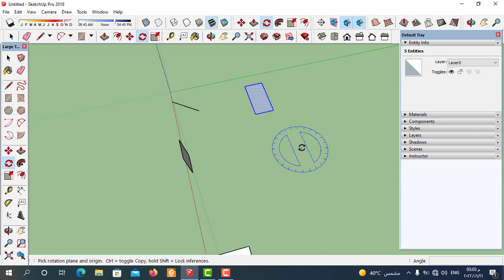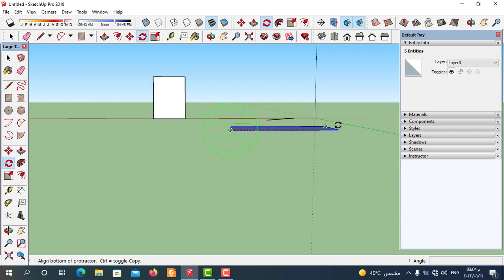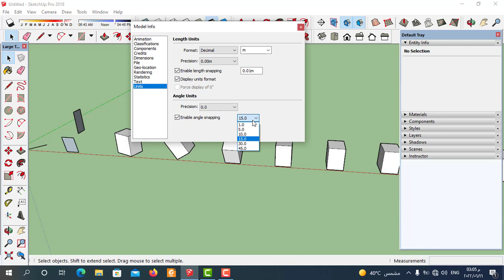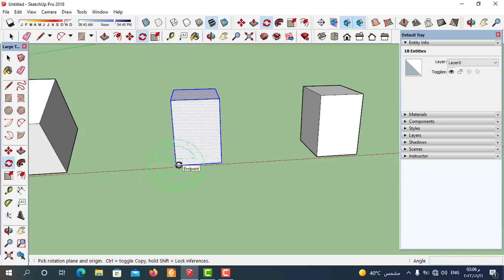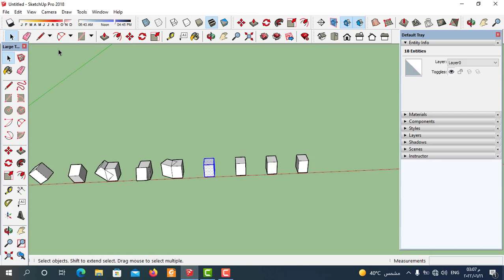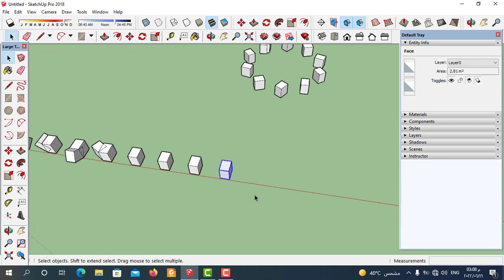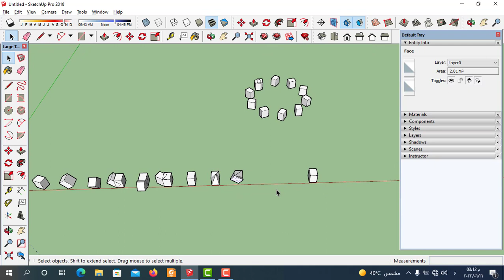تعلم اسرارامر Rotate في اسكتش اب | شرح تدوير العناصر في اسكتش اب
" تعلم اسرارامر Rotate في اسكتش اب" و شرح تدوير العناصر في اسكتش اب , ياستخدام اداة تدوير العناصر في برنامج اسكتش اب
وسنتعلم من خلال الفيديو "طريقة عمل دوران للعناصر في اسكتش اب" , بسهوله حتي نتمكن من دوران اي عنصر في اسكتش اب باستخدام ,اداة تدوير اسكتش اب ,وسنتعلم المهارات الاساسية" لدوران العناصر في اسكتش اب"ونتمكن من  تعلم اسرارامر Rotate في اسكتش اب من خلال "شرح اداة الدوران في اسكتش اب" والطريقة الصحيحة لدوران العناصر في اسكتش اب بسهوله من خلال" اداة تدوير اسكتش اب"سوف نعرف اسرارامر Rotate في اسكتش اب
"كيفية عمل دوران في اسكتش اب" من خلال "شرح اداة الدوران في سكتش اب "وكيفية استخدام اداة الدوران في اسكتش اب وامر  Rotate من اهم الاوامر في سكتش اب ولذلك سنتعلم اسرار امر  Rotate في اسكتش اب من خلال أداة تدوير العناصر Rotate Tool في اسكتش اب وRotating Objects in SketchUp Tutorial و اسرار ,sketchup rotate too
شرح أداة تدوير العناصر Rotate Tool في اسكتش اب من خلال  شرح اداة  Rotate Tool وذلك لتعلم تدوير العناصر في sketchup بسهولة  واحتراف طريقة تدوير العناصر في اسكتش اب ومعرفة خصائص تدوير العناصر في اسكتش اب ومعرفة الخصائص الاساسية في اداة  تدوير العناصر  Rotate Tool في سكتش اب وHow to Rotate in SketchUp
سنتعلم  Rotate Tool من خلال برنامج  sketchup pro 2022 وسنتعلم المهارات الاساسية  لدوران العناصر   في sketchup باداة  Rotate Tool
سنتعلم الأساسيات في googlesketchup وكيفية تدوير العناصر داخل برنامج اسكتش اب من خلال شرح كاملأداة تدوير العناصر Rotate Tool في جوجل اسكتش اب وايضا شرح كامل لكيفية عمل دوران للعناصر  في برنامج اسكتش اب ومن خلال تعلم أداة تدوير العناصر Rotate Tool في اسكتش اب سنقوم باحتراف تدوير العناصر  داخل برنامج اسكتش اب و نستكشف واحدة من أكثر الأدوات الأساسية في SketchUpو هي أداة تدوير العناصر Rotate Tool في برنامج اسكتش اب وسنتعرف علي اهميتها في دوران اي عنصر  في sketchup 2022  ، ومن اين يتم الوصول الي  أداة تدوير العناصر Rotate Tool في جوجل اسكتش اب ، وكيفية استخدام الماوس لعمل دوران لاي عنصر  في برنامج sketchup pro 2022 وسنتعلم من خلال امر Rotate  طريقةدوران الخطوط  في sketchup و اسهل الطرق لتعلم برنامج اسكتش اب من خلال تطبيق عملي لكيفية عمل تدوير لاوجه اي عنصر في   في اسكتش اب وماهي خصائص Rotate Tool في googlesketchup و How to Rotate in SketchUp
سنتعلم برنامجsketch up و سنتعلم في هذا الفيديواسهل طريقة لدوران الاشكال  في اسكتش اب (sketch up) وكيفية تدوير الاشكال في اسكتش اب من خلال Rotate Tool  بسهولة حتي نتمكن من احتراف اداة Rotate Tool  لتعلم دوران العناصر والاشكال باحتراف في اسكتش اب
وسنتعلم الاوامر الاساسية في برنامج اسكتش اب وسنتعلم من خلال خطوات مرتبة طريقة الرسم 3dفي برنامج اسكتش اب وكيفية الرسم في اسكتش اب وضبط ابعادها في  برنامج اسكتش اب لتحويل الرسومات ال2d الي رسومات 3d في برنامج جوجل اسكتش اب وسنتعلم من خلال الفيديو شرح Rotate Tool في اسكتش اب وشرح طريقةالتعديل باستخدام اداة الدوران في اسكتش اب في  اسكتش اب والعديد من الاوامر في سكتش اب  تابعونا من خلال كورس تعليم اسكتش اب